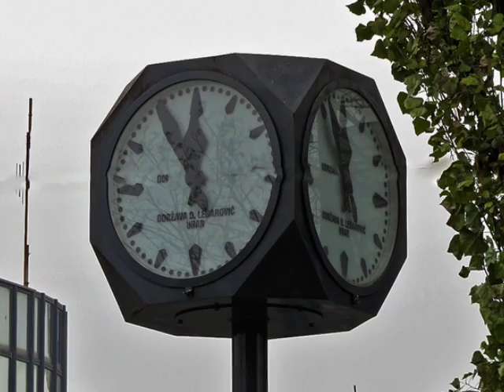Katedrala u Božićno jutro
...na putu do Katedrale, u Katedrali na Božić, put preko Doca do Trga, pa doma.